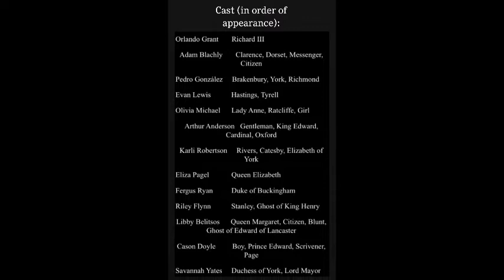SDT: Richard III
Social Distance Theatre presents: Richard III by William Shakespeare!

Set in the year 2030, in an alternate-history England not unlike the United States. After years of bloody conflict between the York and Lancaster factions, the Yorkists have taken power and Edward of York has been crowned king, and England is finally at peace... or is it? Rumors circulate the court that Edward's brother, George of Clarence, aims to take the throne for himself. Little does Edward know that this news is false, spread in secret by his other brother, the deformed Richard of Gloucester. And little does anyone know that George's downfall is only the beginning to Richard's bloody quest for the crown...

Cast:
Richard, Duke of Gloucester (Richard III) - Orlando Grant
Duke of Buckingham - Fergus Ryan
King Edward IV/Gentleman/Cardinal/Oxford - Arthur Anderson

Clarence/Dorset/Messenger/Citizen - Adam Blachly
Queen Elizabeth - Eliza Pagel
Rivers/Catesby/Elizabeth of York - Karli Robertson
Lady Anne/Ratcliffe/Girl - Olivia Michael
Duchess of York/Lord Mayor - Savannah Yates
Queen Margaret/Citizen/Blunt/Ghost of Edward of Lancaster - Libby Belitsos

Prince Edward/Boy/Scrivener/Page - Cason Doyle

Richmond/Brakenbury/York - Pedro Gonzalez
Hastings/Tyrell - Evan Lewis
Stanley/Ghost of King Henry VI - Riley Flynn